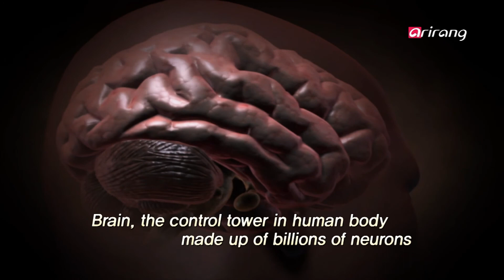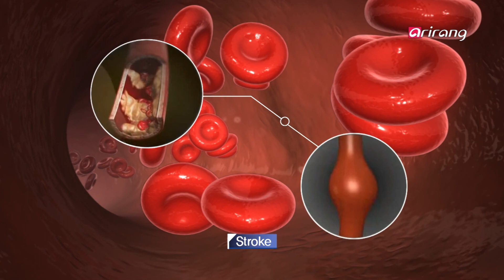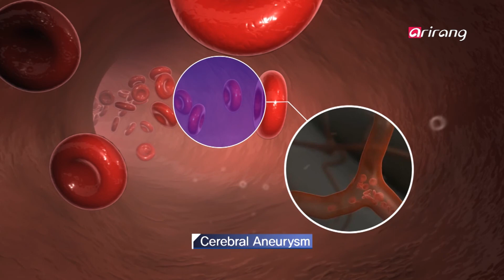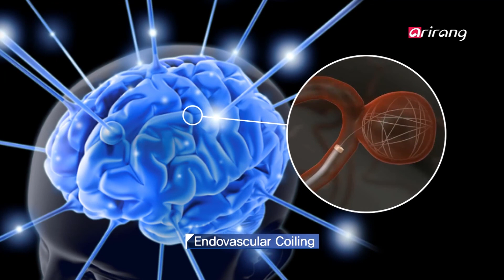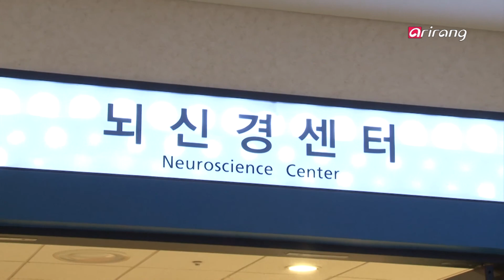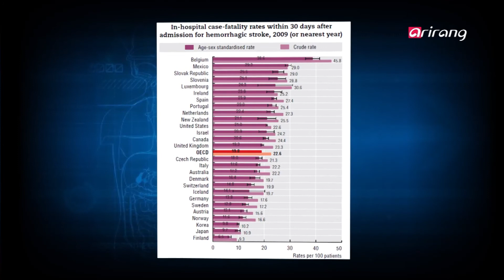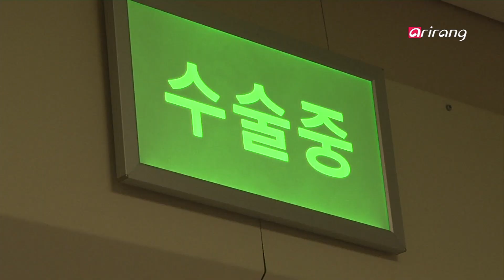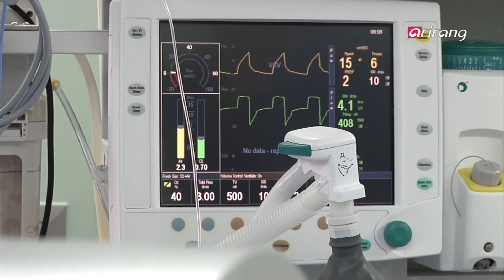Medical Story Ep06 "The Miracles of a Renewed Life"-Brain Disease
Medical Story :part 6
"The Miracles of a Renewed Life"-Brain Disease
The brain disease is the realm of God.
The patients, who stand before death from stroke and tumor, are granted with miracles to stand and walk again.
Patients who are standing between life and death are presented with a second chance from Korea’s systematic and professional Cerebral Center system.
Also, we will take a look at the life of a 21 year old Mongolian university student named Damiran who almost lost her sight from brain tumor before receiving a treatment from Korea.

Medical Story :6부
"다시 뛰는 생명의 기적" - 뇌질환 편
신의 영역 뇌 질환.
죽음 직전에 놓인 뇌졸중 환자들과 악성 뇌종양 환자들이 다시 뛰고 걷는 기적을 만나고 있다.
생사의 기로에 놓인 뇌졸중 환자들에게 제2의 삶을 선사하는 한국의 체계적이고 전문적인 뇌혈관센터 시스템.
그리고 뇌종양으로 시력을 거의 잃었다가, 한국에서의 치료기회를 얻은 21세 몽골 여대생 다미란의 이야기를 들어본다.